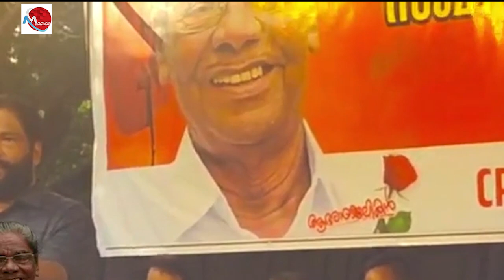ആനത്തലവട്ടം ആനന്ദനെ അനുസ്മരിക്കുന്നു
Tag-Generator-Youtube-malayalam news-global